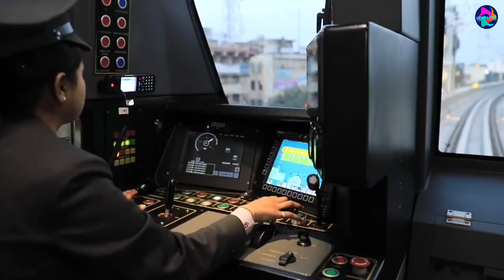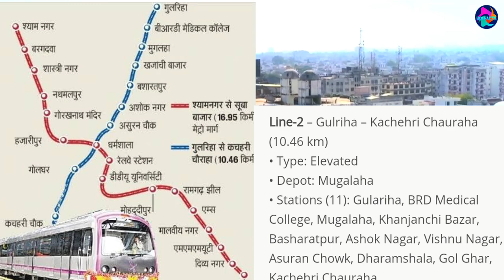Gorakhpur Metro Project || Gorakhpur Metrolite Project || Approved || Gorakhpur city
The Gorakhpur Metro is a light rapid transit system approved for the city of Gorakhpur, India. The total system will be consisting of 2 corridors covering a distance of 27.41 kilometres (17.03 mi) and both corridor will have 27 metro station. Estimated ₹4800 Cr will be spent on this project. The feasibility study of metro rail in Gorakhpur has been prepared by RITES to control the traffic woes and congestion which are hampering the growth, development and prosperity of the city. The officials of Gorakhpur Development Authority (GDA), Rail India Technical and Economic Service (RITES) and Uttar Pradesh Metro Rail Corporation (UPMRC) have done meeting on 28 Feb 2019 to finalize the Detailed Project Report (DPR). The depot will be constructed in Suba Bazar and Muglaha.